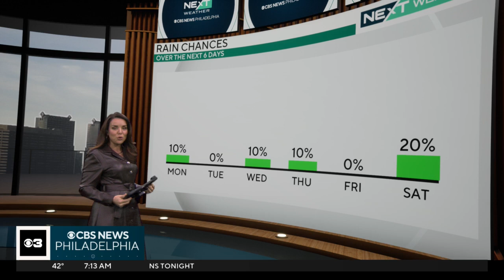Kate Bilo 11/04/2024 CBS3